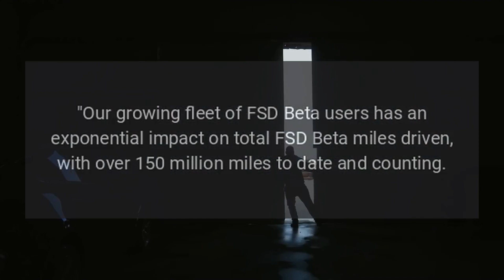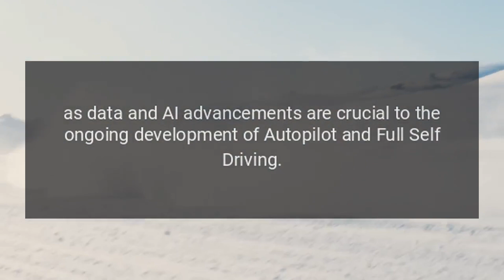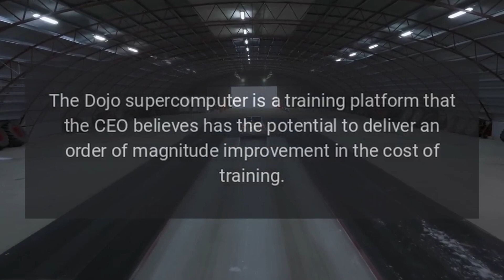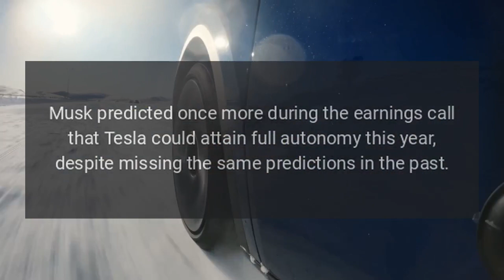Tesla Full Self-Driving FSD Beta program surpasses 150 million cumulative miles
Teslas Full Self-Driving (FSD) Beta program has reached a significant milestone, attaining over 150 million miles driven (and counting) by users since the initiative was launched in October 2020.